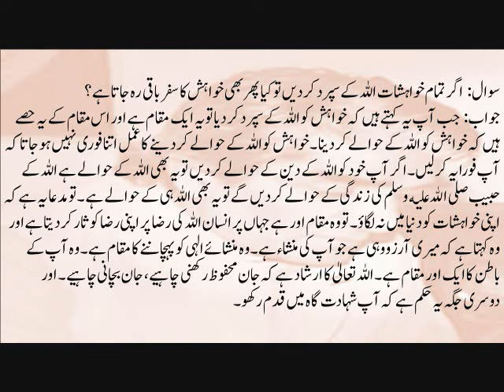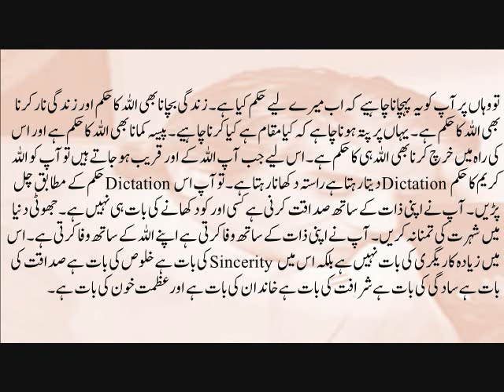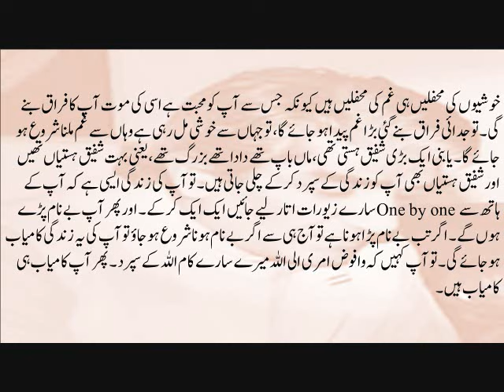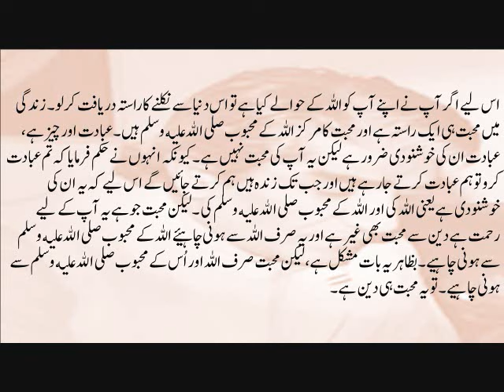Allah Ki Ibadat Allah Se Mohabbat Ki Wajah Se Karna aur Yeh Ke Khauf Se Nah Karna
Allah Ki Ibadat Allah Se Mohabbat Ki Wajah Se Karna aur Yeh Ke Khauf Se Nah Karna| Hazrat Wasif Ali Wasif ...

Further More:
Get Text From Hazrat Wasif Ali Wasif All Spiritual Enlightenment Like As:
Dareechay
Bharay Bharolay
Mukalma
Gumnaam Adeeb